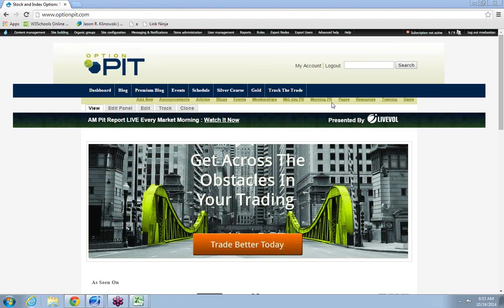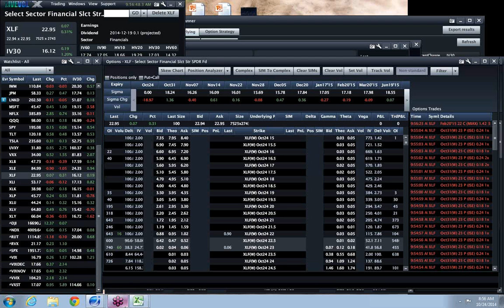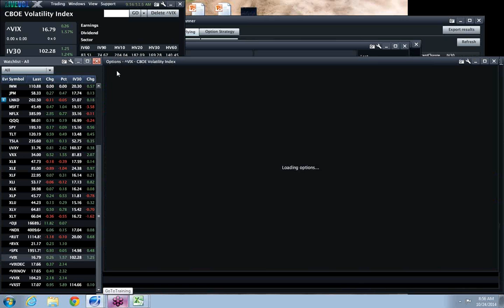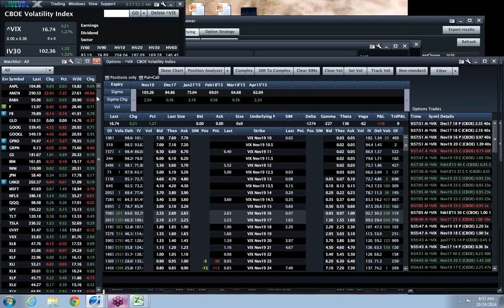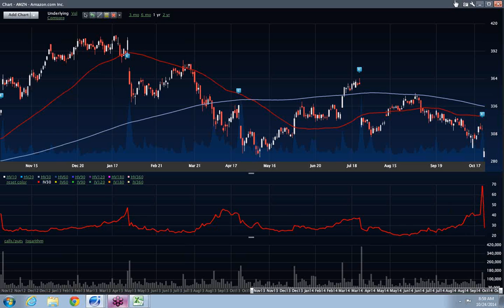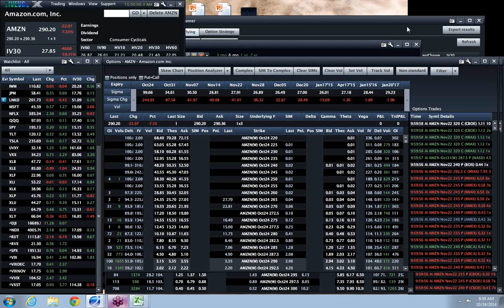2014 10 24 realized vol is still high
stocks are still moving on just about any scare be it Ebola or Europe